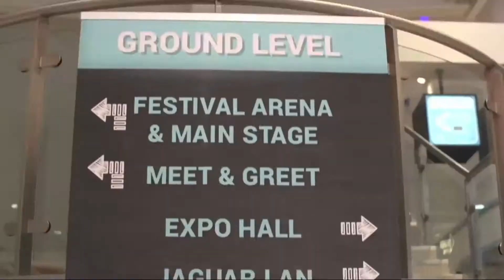Insomnia52 - Day 1 Highlights - 22nd August 2014